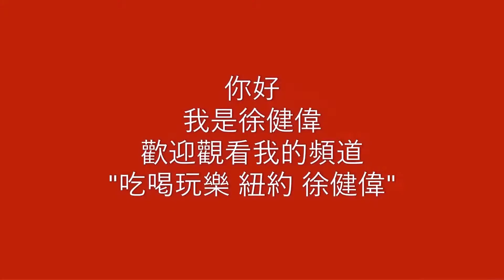紐約皇后區厄瓜多爾遊行 2021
Desfile Ecuatoriano en New York
Ecuadorian Parade in Queens, NY
法輪功也有參與遊行

廣告:
亞馬遜購物網站 Amazon 商品:

旅行背心
通渠水、通渠用具
行車紀錄儀
電子滅鼠器
浴室去漬水